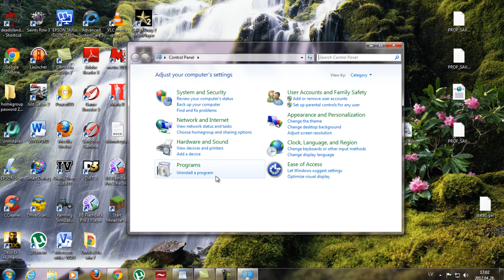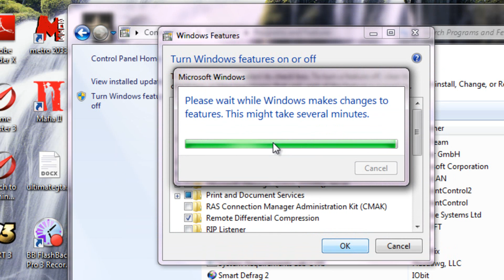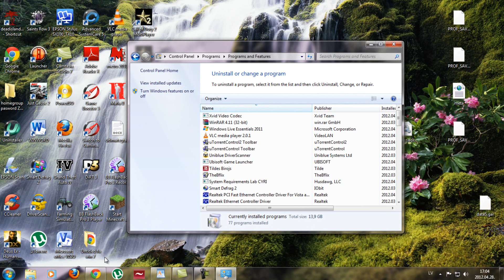How To Uninstall Internet Explorer 9 from Windows 7